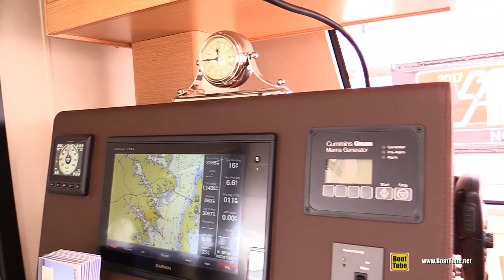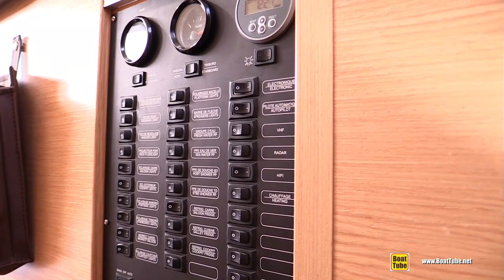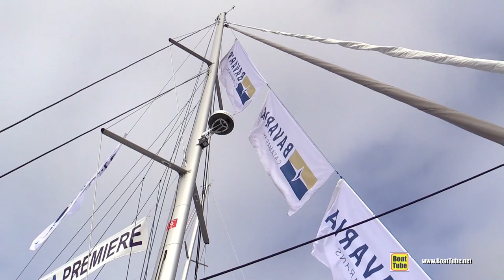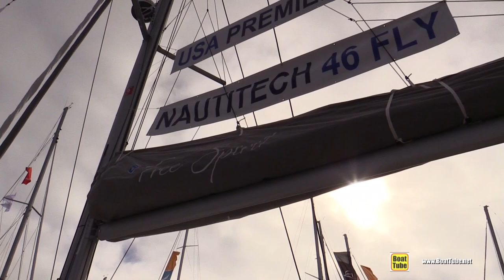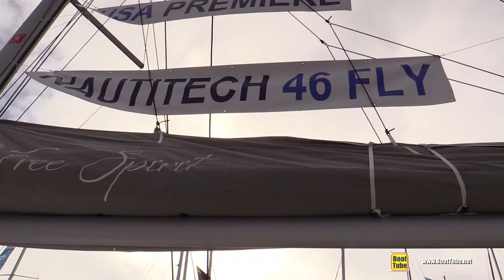2017 Bavaria Nautitech 46 Fly Catamaran - Deck and Interior Walkaround - 2016 Annapolis Boat Show